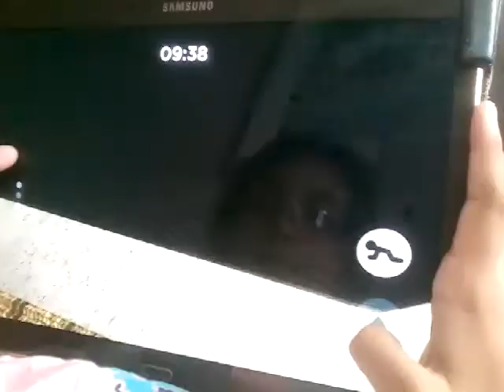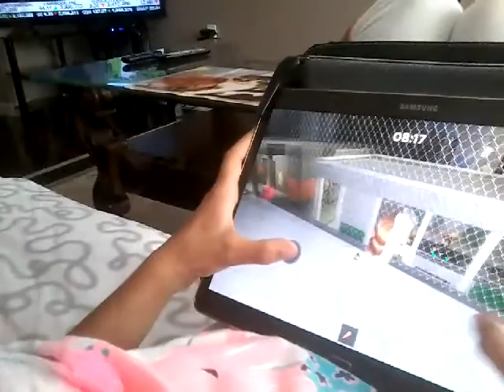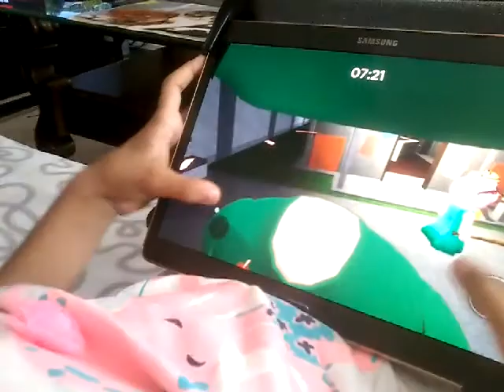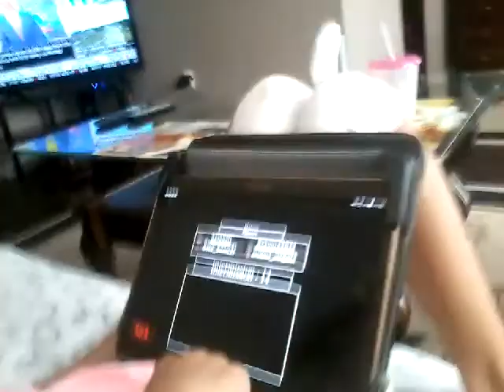Me playing roblox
Piggy is coool